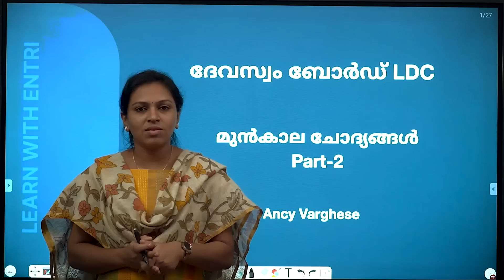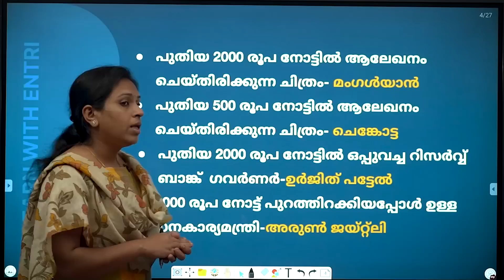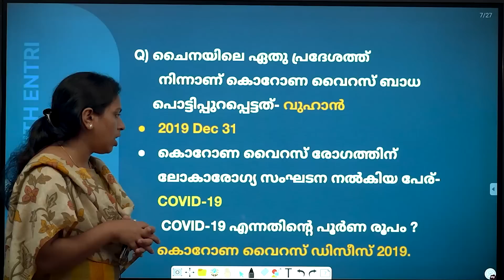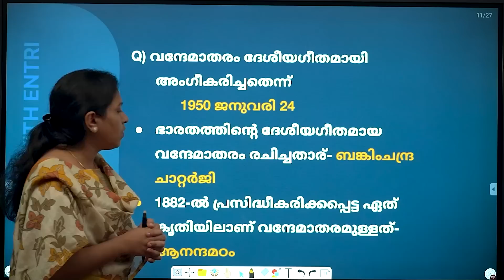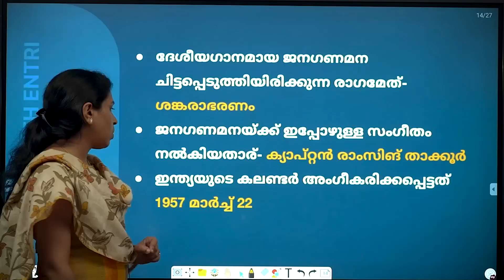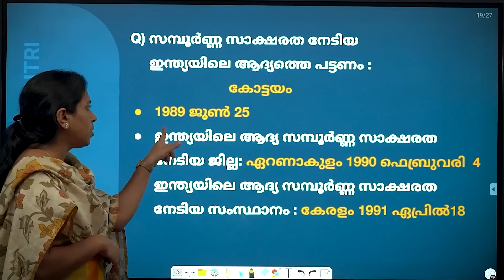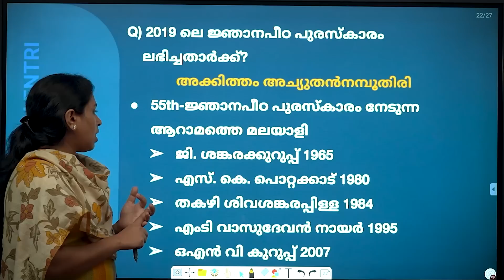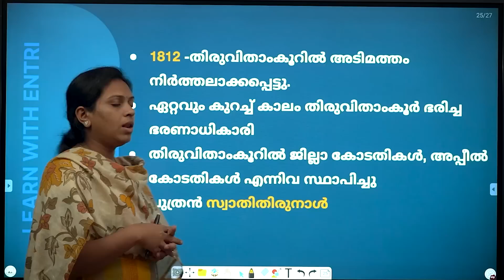Kerala Devasom Board Previous Year Question Paper Discussion - Part 2 | Kerala PSC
പ്രദീപ് മുഖത്തല
രജ്ഞിത് ആർ കെ
സുജേഷ് പുറക്കാട്
സബീഹ്
ശ്രീനിധി
വിശാഖ് പാവുമ്പ
അനിൽ കുമാർ
അന്വർഷാഹ് പാലോഡ്
ആൻസി

10th level Preliminary exam
10th level Mains exam
Fireman/firewoman
Lower-division clerk
Fieldworker
Office attendant
Divisional accountant